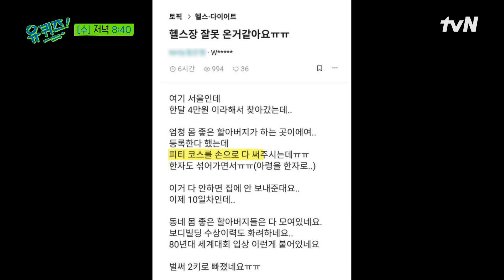[예고] 3대 중량 약 700kg...? 가치 있는 삶을 사는 자기님들의 토크!유퀴즈온더블럭 | YOU QUIZ ON THE BLOCK EP.124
[수] 저녁 8:40 tvN